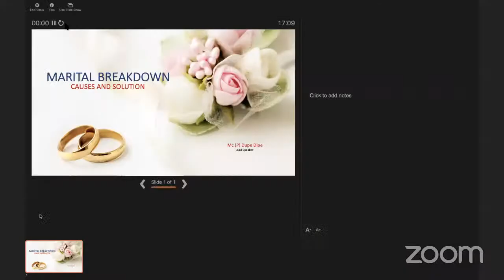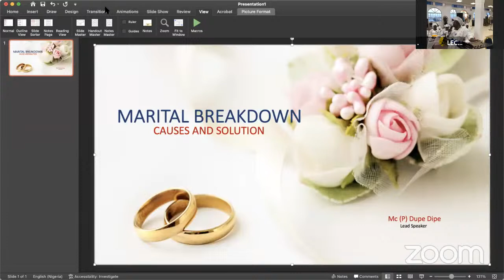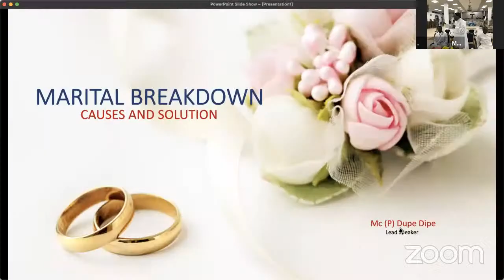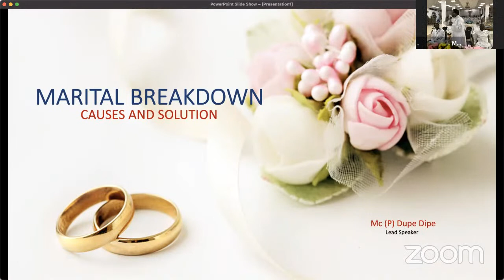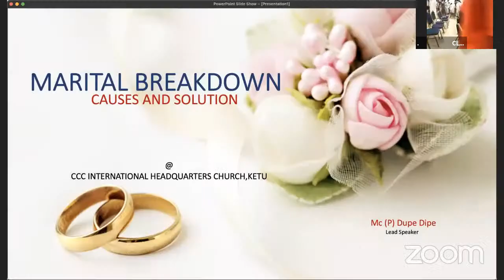Marital Breakdown - Causes & Solution At CCC International Headquarters Church Ketu 2021 EDITION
Marital Breakdown - Causes & Solution
MC (P) Dupe Dipe - Lead Speaker

** SPECIAL GUEST **
MC Yetunde Odeyemi
MC Ojuolape Fadipe
MCP Yetunde Adeoye
S/E Emmanuel Leshi
S/E Kayode Taiwo
S/E Niyi Fadipe